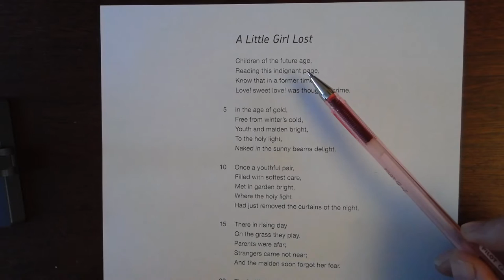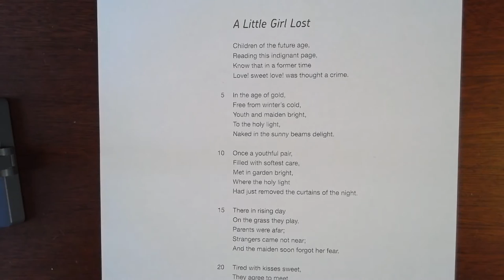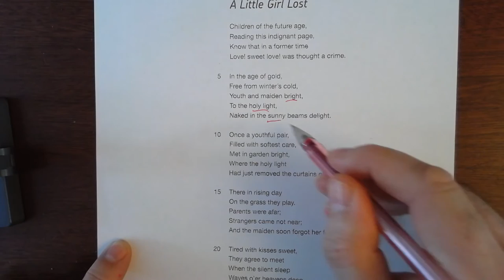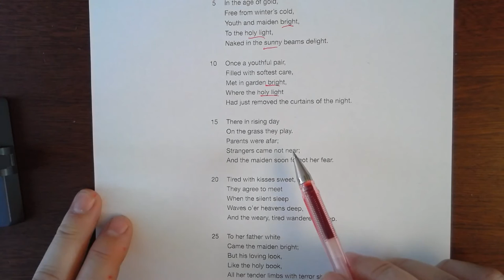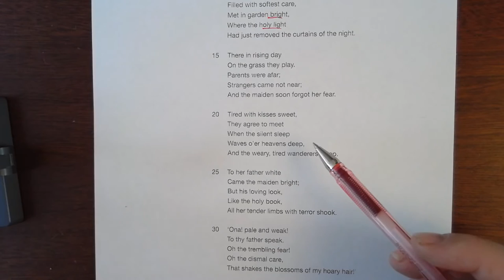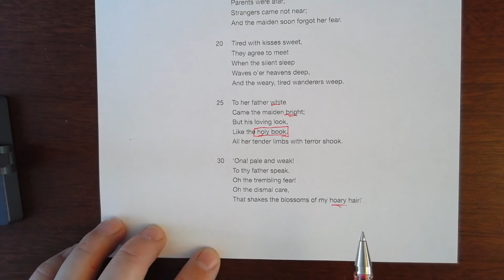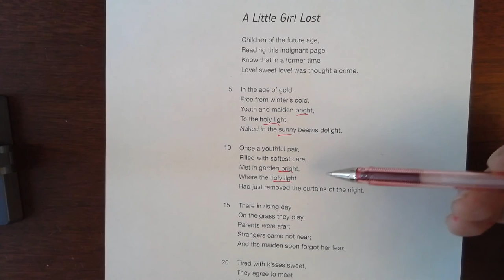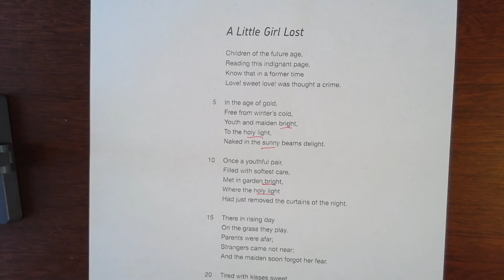Year 12 English Lit: A Little Girl Lost in Songs of Experience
A reading of A Little Girl Lost from Songs of Experience by William Blake